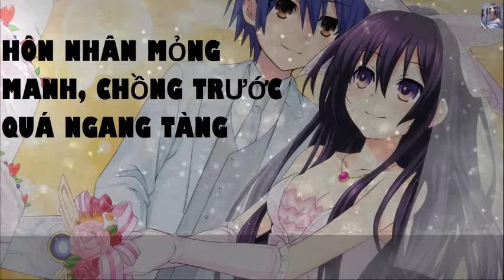[ Tập 16 /CHƯƠNG 141-147] Hôn Nhân Mỏng Manh, Chồng Trước Quá Ngang Tàng.